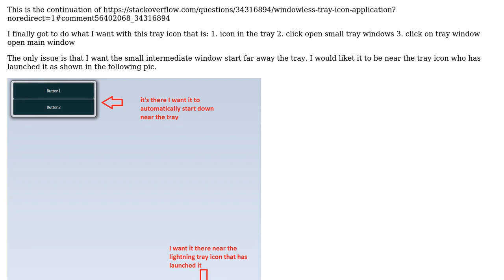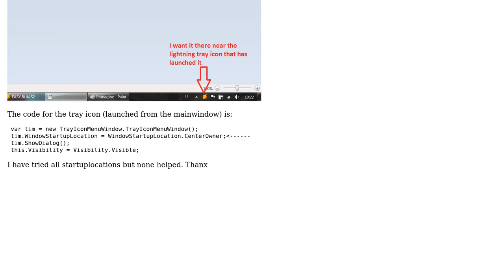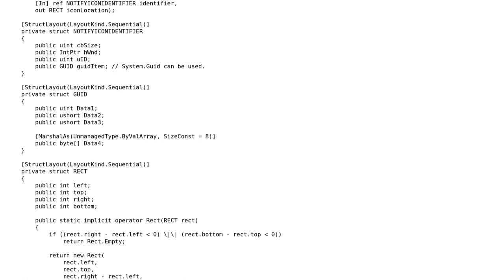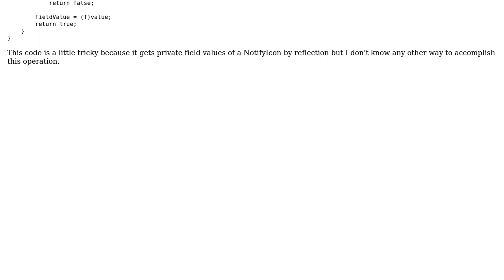Windowless tray icon application 2 (2 Solutions!!)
Windowless tray icon application 2

With thanks & praise to God, and with thanks to the many people who have made this project possible! | Content (except music & images) licensed under CC BY-SA | Music | Images & others | With thanks to user Pikoh user Patrick user emoacht and the Stack Exchange Network Trademarks are property of their respective owners. You are responsible for your own actions.